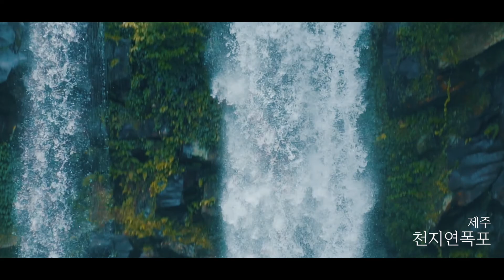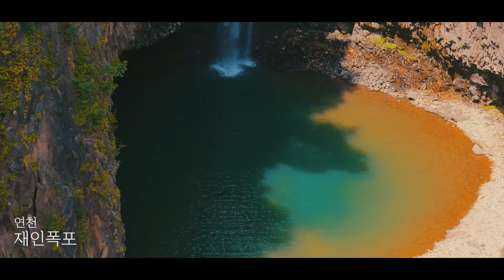[Moment IN 연천] 같은 듯 다른 매력의 제주도와 연천의 폭포!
눈앞에 펼쳐지는 아름다운

가까이에서 느끼고 싶다면?
이젠 서울에서 차로 1시간, 연천 에서 느껴보아요.😊

비슷한듯 다른 매력이 느껴지는 두 곳의 이야기
part2( 폭포 ) 만나러 가볼까요💛